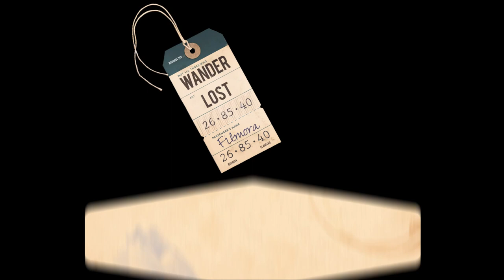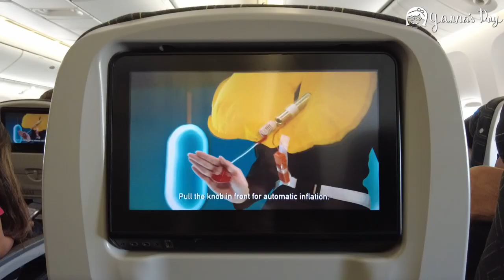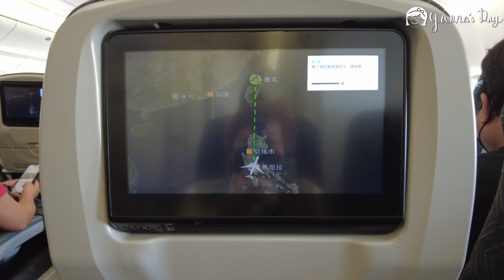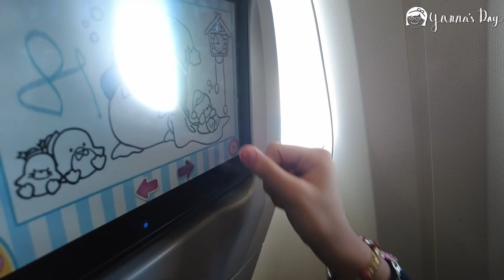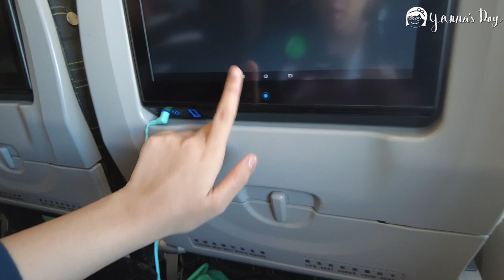My First Time Flying Experience with EVA Air: Manila to Taipei!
Are you ready to experience some of the best things the world has to offer? Join me on my first time flying with EVA Air from Manila to Taipei!

In this video, I'll show you all the details about this amazing first time flying experience with EVA Air, and what to expect when you travel with them.

Join me on my first-ever flight with EVA Air and see whether this airline lives up to its reputation as one of the best in the world. From the spacious seats to the gourmet meals, discover everything that EVA Air has to offer.